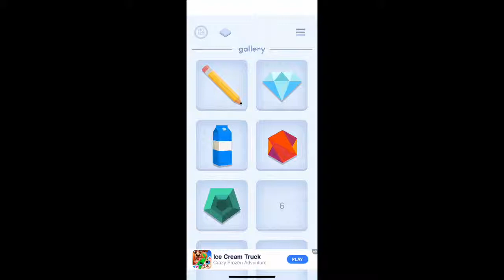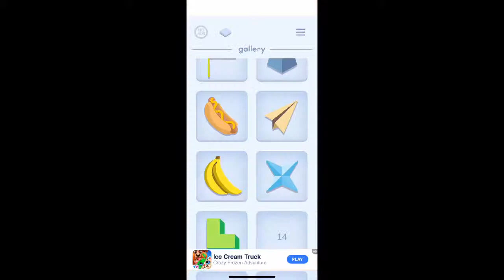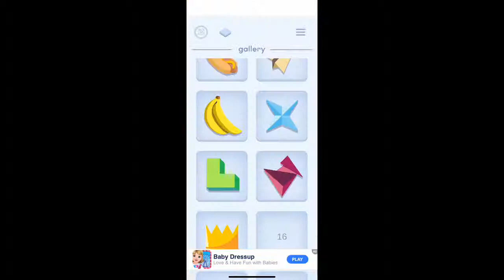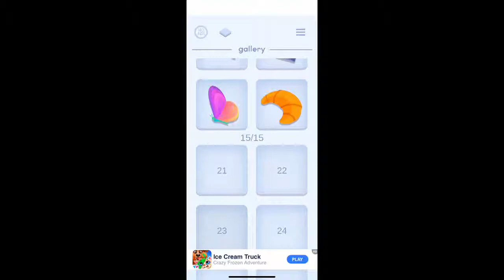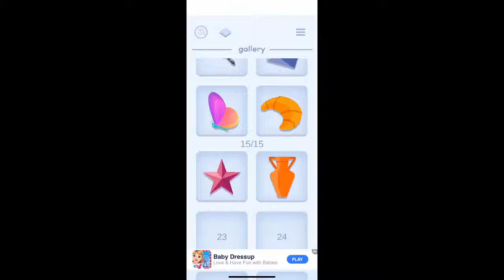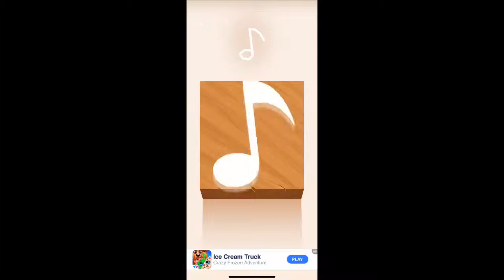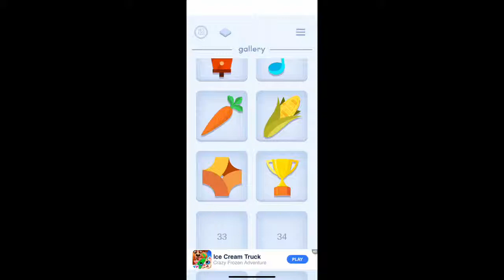Rope N Roll - Soluzioni Livelli/Levels 1-40 - Walkthrough